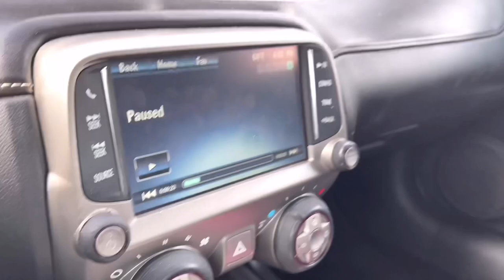APARTMENT HUNTING, POT ROAST, NEW ENVIRONMENT COMING.. MY LIFE IN CHICAGO | VLOG